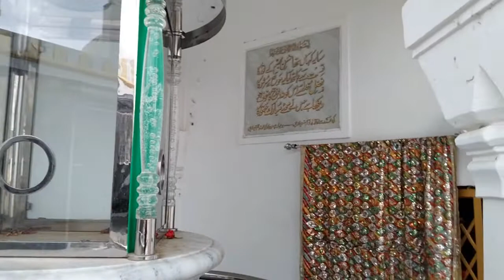Nashik to Khuldabad Road trip l With Family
Nashik to khuldabad road trip  full enjoyment with detail  must watch .